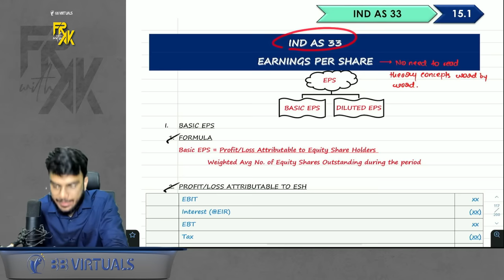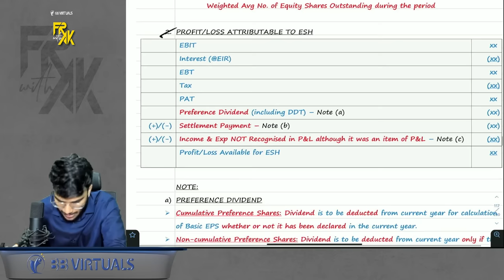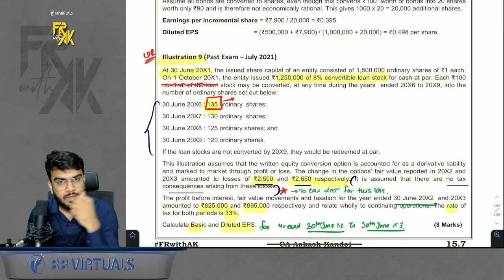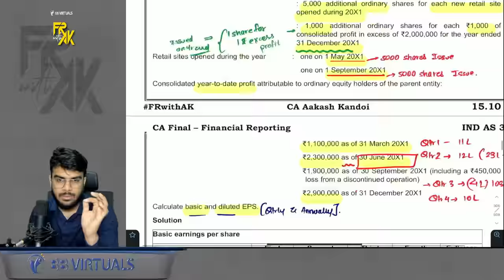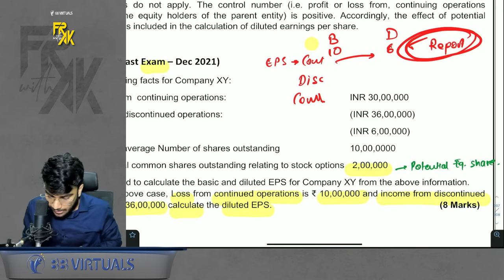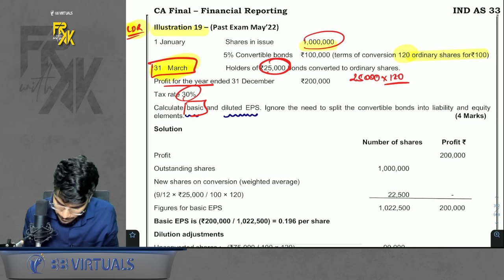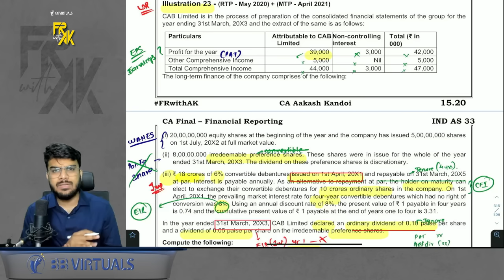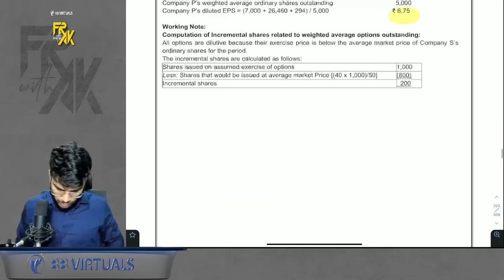IND AS 33 - EPS Revision | In Just 50 Minutes with Ques | CA Final FR Revision | CA Aakash Kandoi